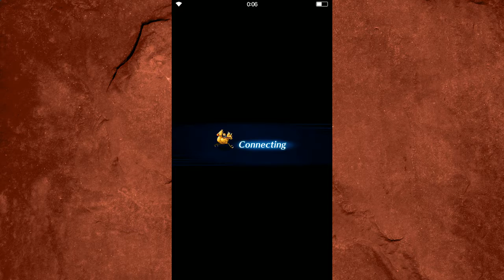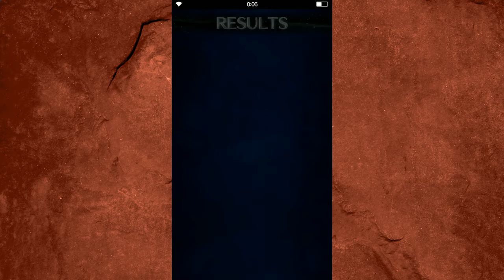EIKO 7 STAR COMPLETE GUIDE | Best Summoner in Global? | Final Fantasy Brave Exvius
First ever Twich stream here on Friday, Oct 26th at 8 pm Pacific!

Do you use Eiko for yourself? How does she compare against the other healers and summoners you use? I've not played FF9 before so I wasn't a fan of her before FFBE, and now I adore her! I think she's on pretty equal footing with the other healers, which is awesome, she just has other support options. I love having support kit options!

What would you like to see next? Share in the comments!